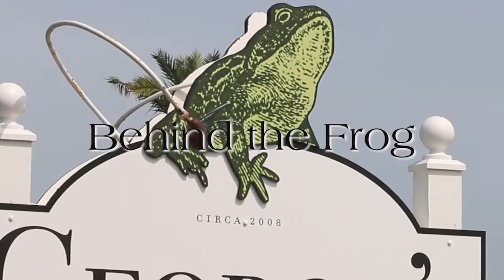Behind the Frog (Part 1)